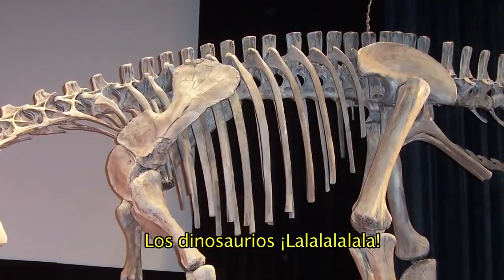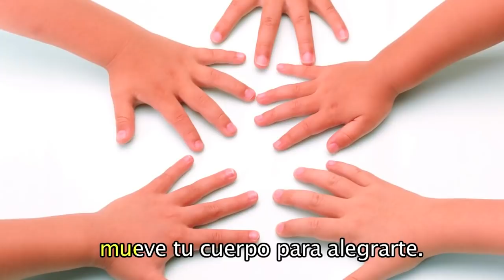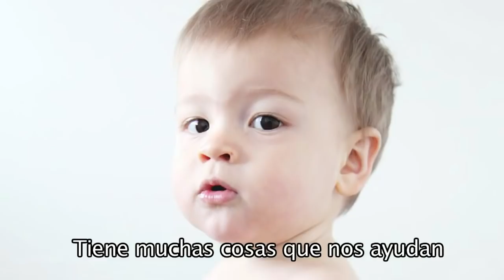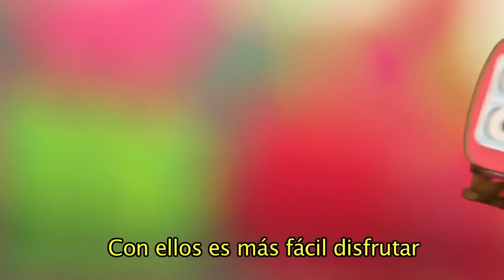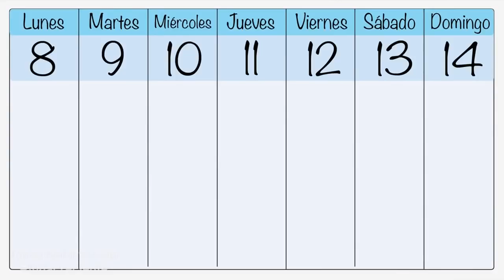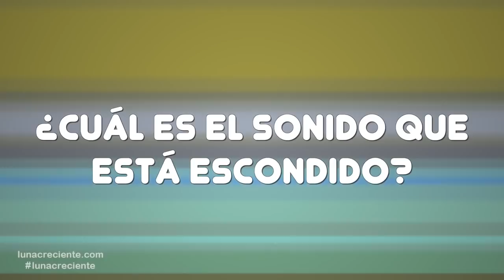La Manzana se Pasea | Y muchas mas canciones infantiles| 54 min de Super Divertido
00:02 La Manzana se Pasea
03:08 La Canción de Los Dinosaurios
05:20 La Granja de mi Abuelo
07:57 ¿ Cómo hace El Zorro ?
11:11 La Canción de Cabeza, Tronco y Extremidades
13:40 La Canción de Las Frutas
15:40 En La Granja de Mi Tío
18:14 La Canción de lo Cinco Sentidos
21:04 Estrellita donde estás
24:08 La Canción de Los Transportes
28:19 Juguemos en el bosque
30:40 La Canción de Arriba, Abajo, Izquierda, Derecha
33:22 Si tu tienes muchas ganas de aplaudir
37:45 El Gato Mimoso
41:14 Sol Solecito
44:51 El Sonido de los Transportes para niños
48:06 Naranja Dulce Limón Partido
51:23 Las Mañanitas que Cantaba el Rey David